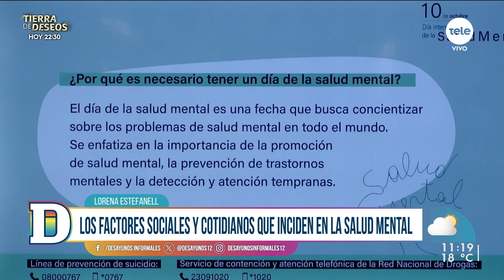Salud mental: Uruguay tiene el índice más alto de suicidios en la región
Recibimos a Lorena Estefanell, psicóloga clínica, para hablar sobre los factores sociales y cotidianos que inciden en la salud mental y las barreras que se presentan en el cuidado y la atención.